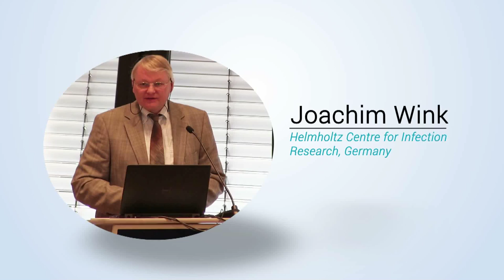Joachim Wink | Germany | Applied Microbiology 2015 | Conferenceseries LLC